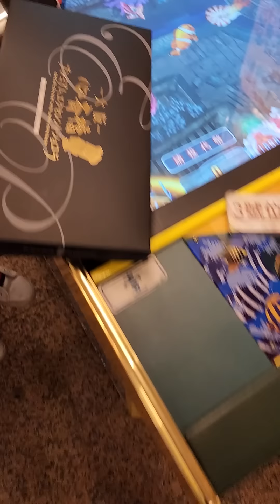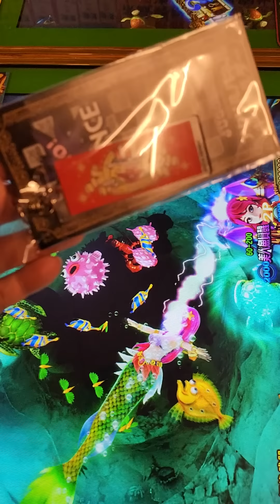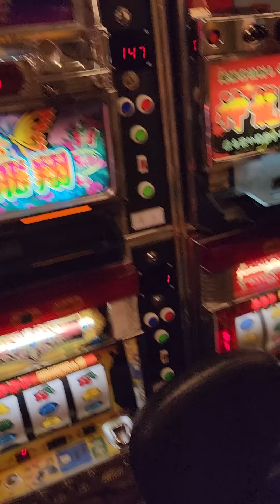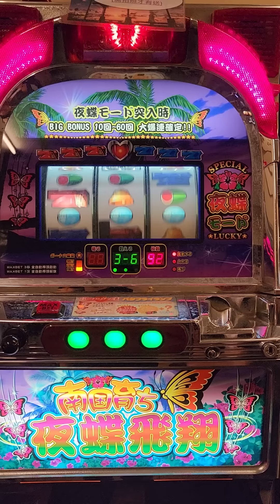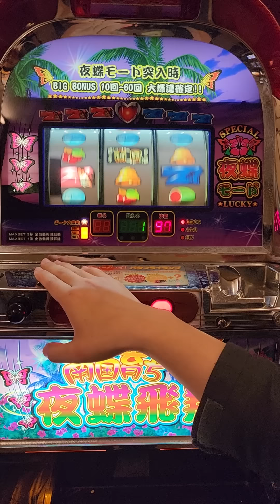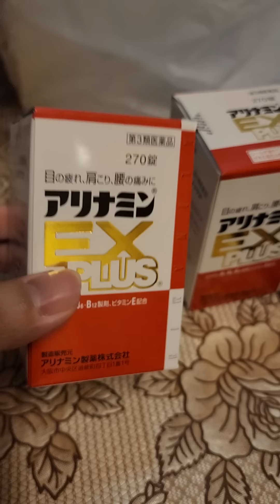威鯨傳奇5-浴火鳳凰 魚機 台友金在中實戰分享!!（果然大家都比較愛3代跟4代啊）